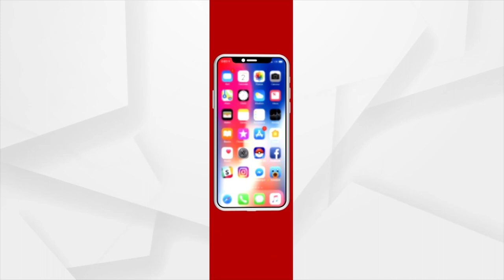Jajpur: Youths Stage Protest Against Odisha Govt For Suppressing Voice Of Press | Argus News